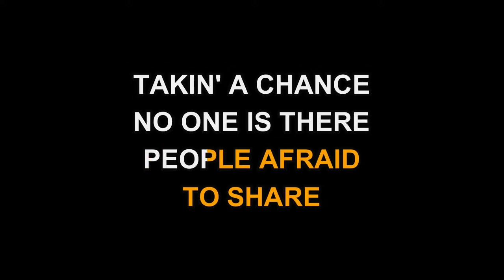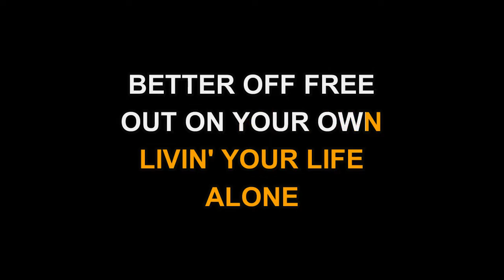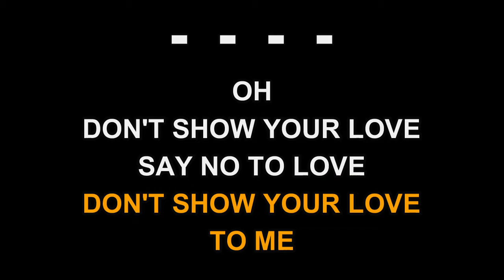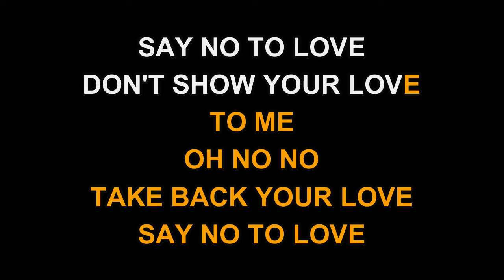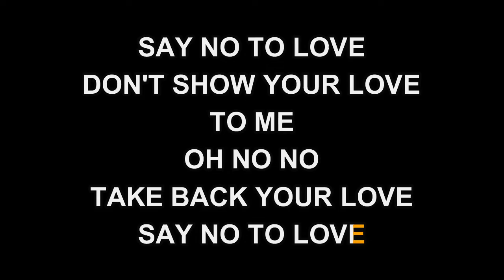Laura Branigan - Don't Show Your Love (Karaoke EZ Sing)